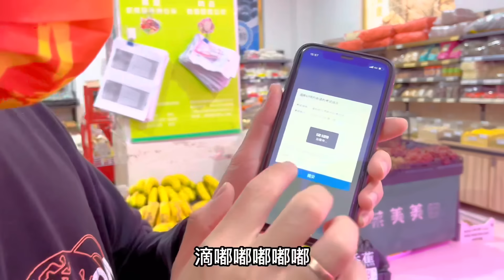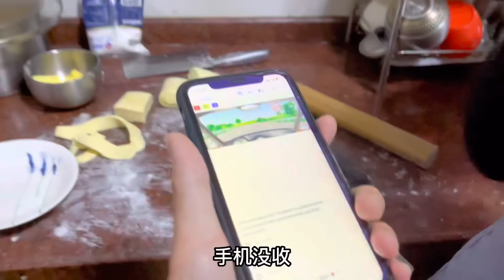外国媳妇备考科目一太搞笑，猜猜她能考过吗？外国媳妇